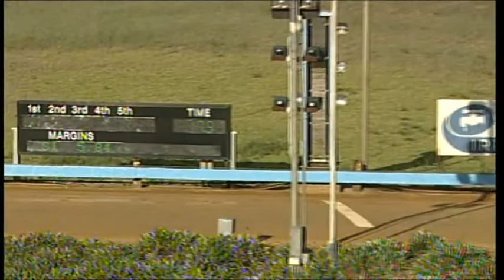Strathalbyn 01122013 Race 4